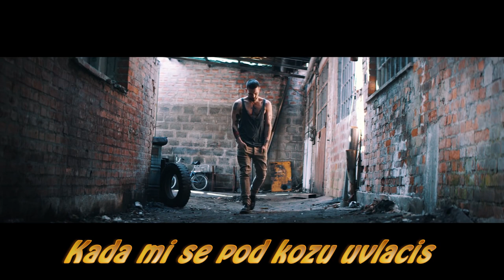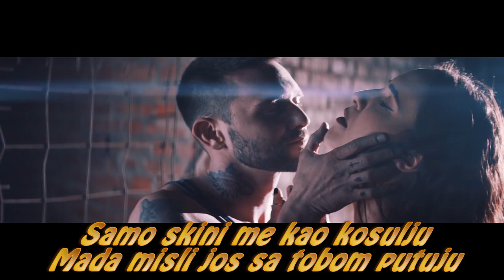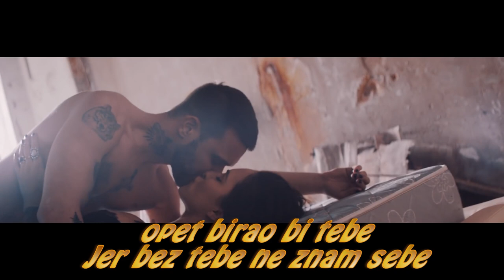Lana Jurčević & Luka Nižetić - OD NAJGORIH NAJBOLJI s tekstom lyrics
** NOVO NOVO NOVO NOVO **
Lana Jurčević - Ludo Ljeto s tekstom

neke se noći ne spavaju lana
Lana Jurčević & Luka Nižetić  - OD NAJGORIH NAJBOLJI  Lyrics
video s  textom pjesme

U posljednje vrijeme nekako ide
Konacno te u meni ne vide
Lako se na bol navikne
Al na zivot bez tebe se ne moze

Ma ima jos dana kada zadrhtim
Kada mi se pod kozu uvlacis
Jos volim te i volis me
Ali ti mi nista bez nas ne znacis

Od najgorih ti si najbolji mi bio
I od najboljih najgori
Zato nista ne govori

Od najgorih
opet birao bi tebe
Jer bez tebe ne znam sebe
Srce mi ko knjiga gori
A pise sve u njoj
Jos si moj

U posljednje vrijeme postajem tezi
Jer vladaju svijetom lupezi
A ja drzim se za slamku ljubavi
Ali ljubav na prave sve zaboravi

Ma zametni trag svoj jer ides dalje
Za tu pobjedu nema medalje
Samo skini me kao kosulju
Mada misli jos sa tobom putuju

Amil Lojo - Fayo - Amil Lojo
Režiser: Dario Radusin
Styling: Željka Molnar
Frizura: Ruža Institut Kerastase
Kreativno vodstvo: Viktor Drago
Izvršni producent: Fayo
Publishing & izdavac; Croatia Records Music